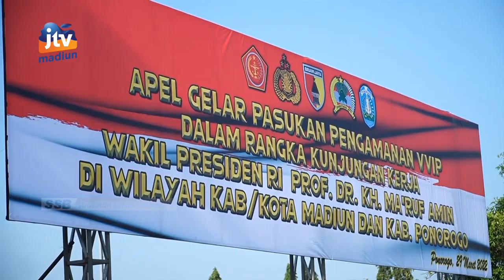PONOROGO - Jelang Kunjungan WAPRES, KOREM Terjunkan 3.679 Personel Gabungan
Wakil presiden republik indonesia kh ma'ruf amin direncanakan melakukan kunjungan kerja ke kabupaten ponorogo. Untuk kelancaran kegiatan rois aam pbnu itu 3.679 personil gabungan diterjunkan untuk pengamanan.